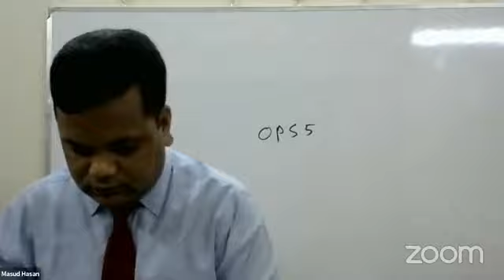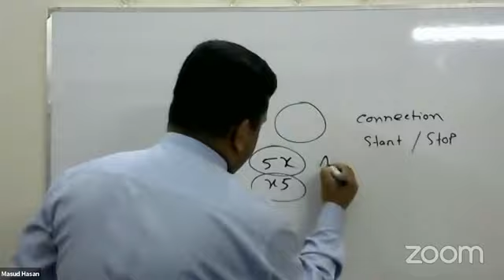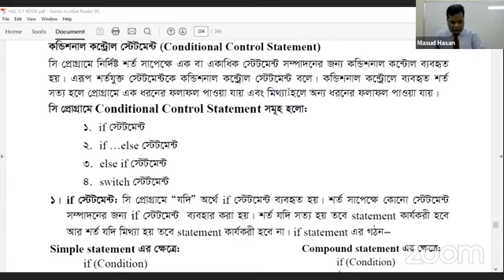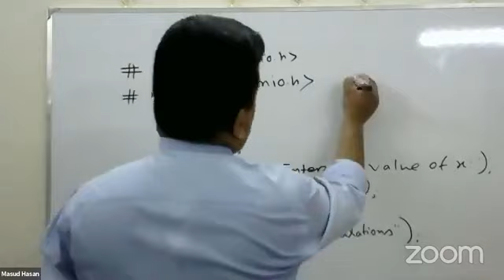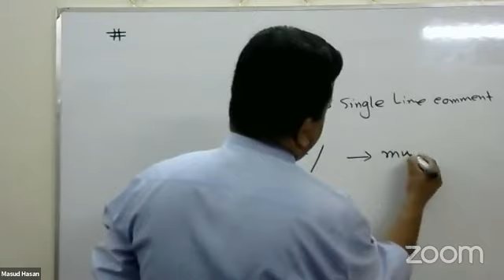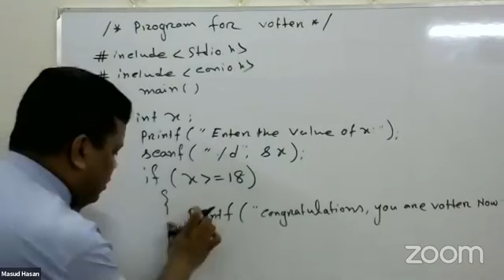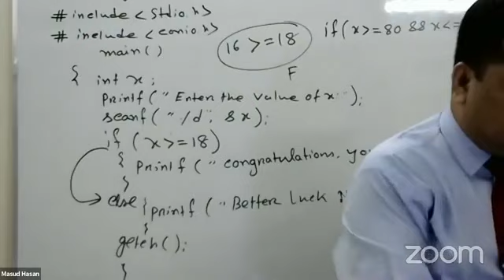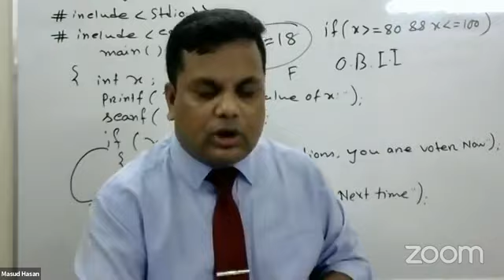এইচ এস সি | একাদশ-দ্বাদশ শ্রেণি | অধ্যায় - ৫- প্রোগ্রাম ভাষা | কিশোর বাতায়ন | লাইভ ক্লাশ -৫